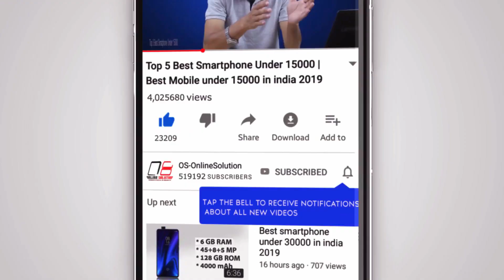Top 10+ Upcoming Mobile Phones in April 2020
DOSTO AAJ BAAT KARENGE APRIL KE MAHINE ME AANE WALE KUCH BEST SMARTPHONE KI